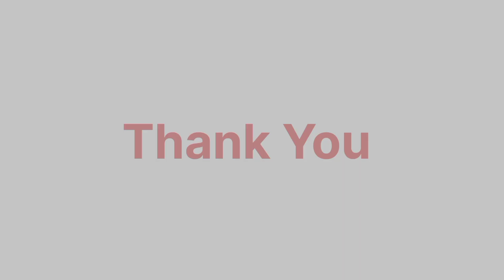Vidya Balan Weighs In On Nepotism In Bollywood || "Kisi Ki Baap Ki Industry" || Batiza Movie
"Batiza Movie"